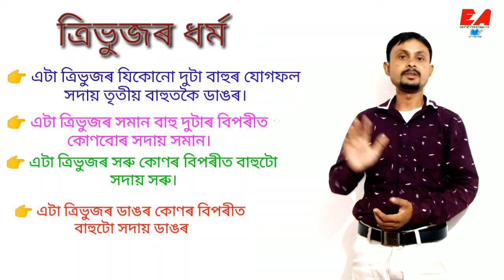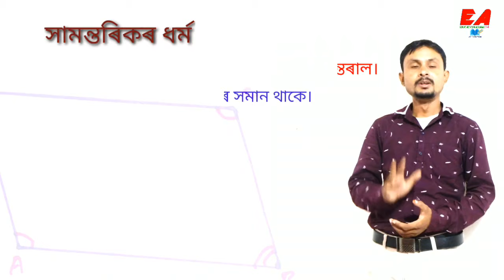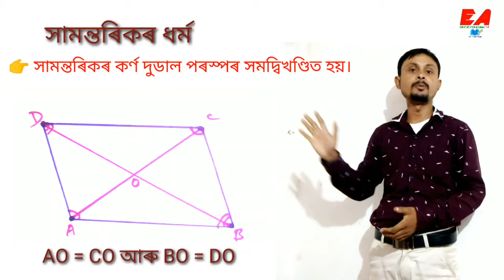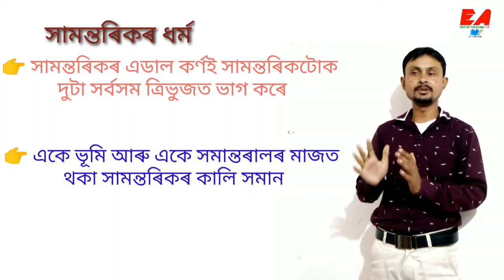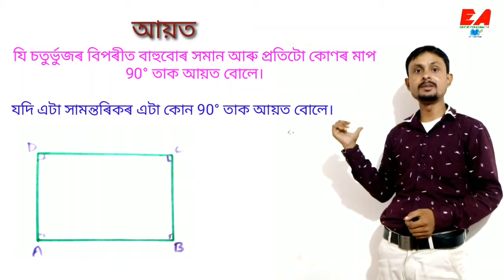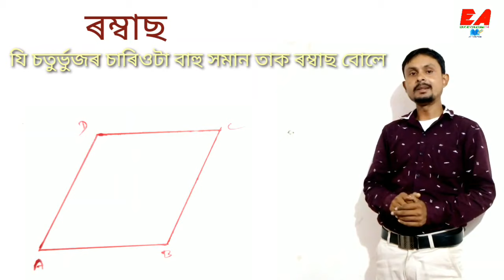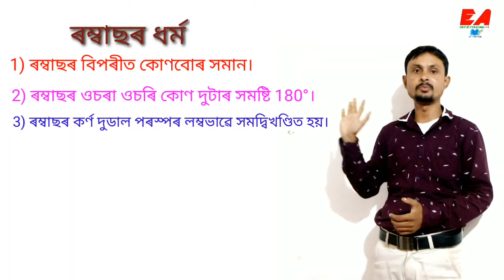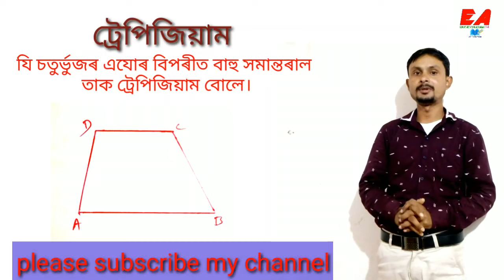Assam TET | Maths | জ্যামিতি | ত্ৰিভুজ আৰু চতুৰ্ভুজৰ ধৰ্ম